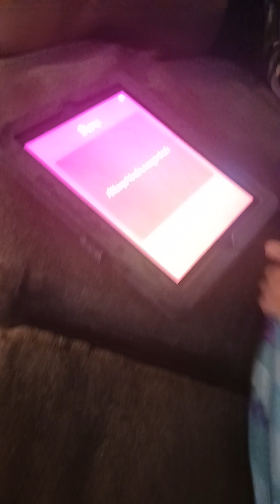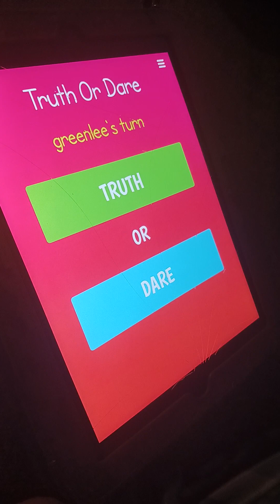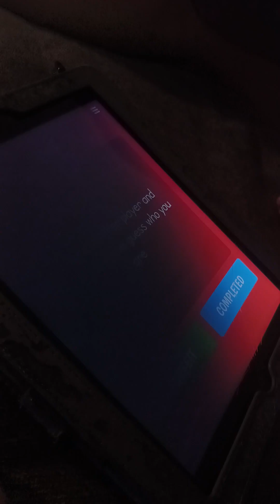Truth or Dare with the fam! (unedited)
The whole family tries to play truth or dare.